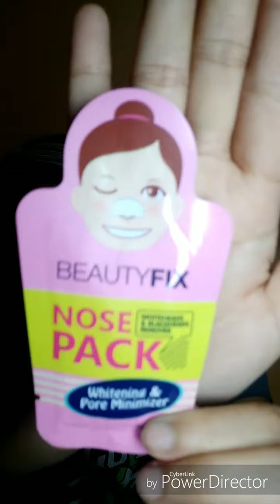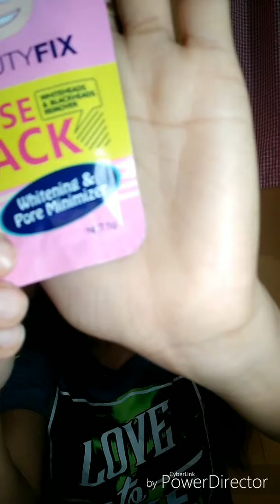Blackheads? Beauty Fix Nose Pack Review #8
Hello Guys!
Lately napansin ko mga blackheads ko sa nose area tuwing nag make up. Naisipan kong dumaan ng Watsons dito sa province namin at bumili nitong nose pack "Beauty Fix" para i try kung effective.

Nose Pack under 50 Pesos Effective ba?

I hope makatulong itong review sa mga gusto sumubok nitong product.

PS.
Pasensya na guys tulog na kasi mga tao sa house kaya bumubulong ang lola ninyo habang nag fifilm. Hehe 😁